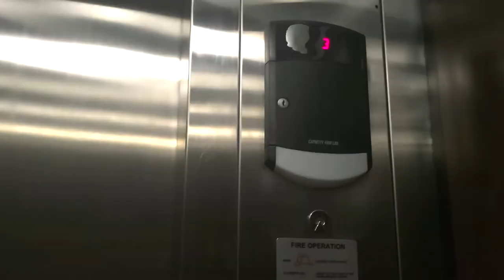Trip to Texas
I went to Texas for a few days, didn't get the chance to record all the footage I wanted, but will do so next time I go on a trip.